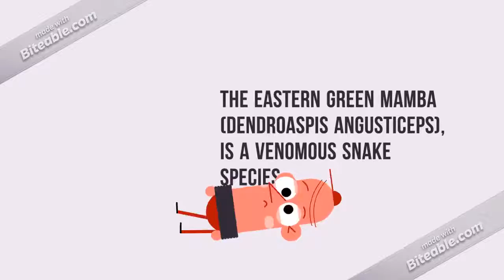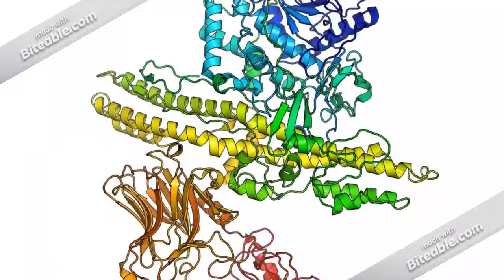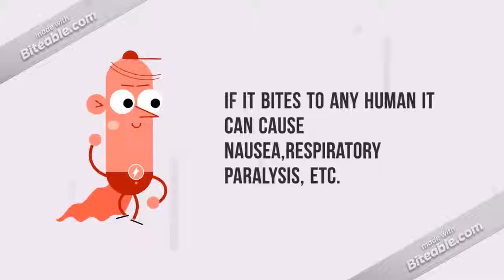The eastern green mamba with full about,definiton etc.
Hi guys! This is my 8th video pf my channel.It is about the eastern green mamba one of the most dangerous species of Mambas.If you like this video like,share,comment and subscribe if you want.And the next video will be on fans selection.IN the right corner of the screen there is a button of subscribe press it and want new notifications and videos press the bell icon in the right of the subscribe button . Enjoy and say what is wrong or good in the video in the comment box.